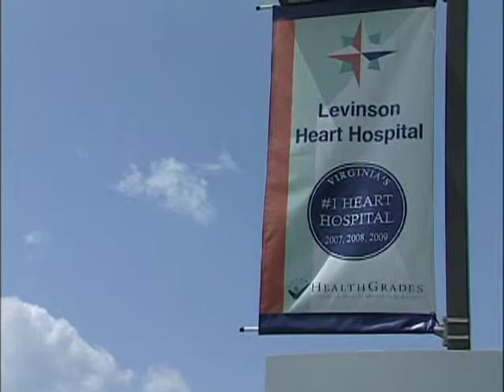HCA Virginia - Hybrid Maze Procedure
Dr. Graham Bundy discusses the Hybrid Maze procedure offered at Levinson Heart Hospital in Richmond, Virginia.